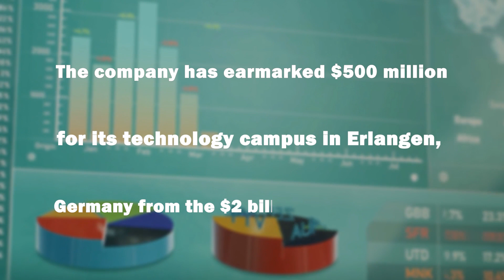Siemens Allocates $2 Billion for Metaverse Development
Siemens, a global technology giant, is investing around two billion dollars in the development of the metaverse, with a significant portion, $500 million, dedicated to creating a virtual technology campus in Erlangen, Germany. This forward-looking move involves constructing and testing the campus in the virtual realm before its physical construction. Siemens aims to leverage VR and AI technologies to establish an innovative industrial metaverse, fostering futuristic factory environments and digital twin concepts. The company's investment strategy spans multiple regions, including Europe, the U.S., China, and Southeast Asia, showcasing its commitment to the advancement of digital technologies. This substantial investment is not only a boost for Siemens' goals but also holds significance for Germany's economic landscape.